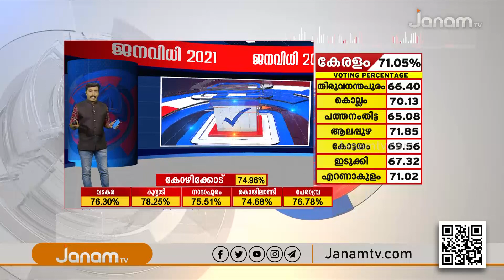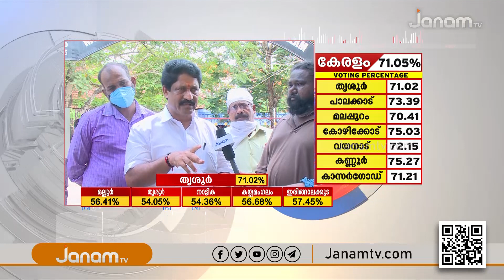വോട്ട് ചെയ്യാനെത്തിയ ആളുടെ വോട്ട് തപാൽ വോട്ടായി ചെയ്തു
NEWS ANCHOR : G KISHOR